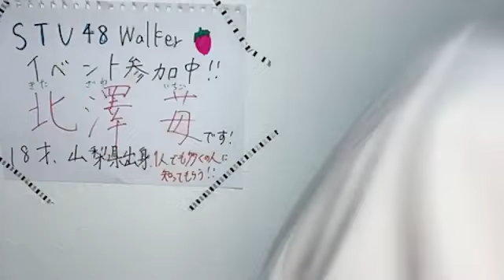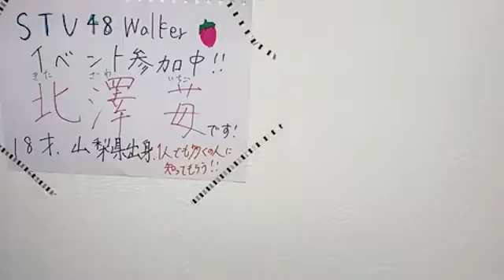北澤苺(STU48 3期研究生)2023年8月22日SHOWROOM